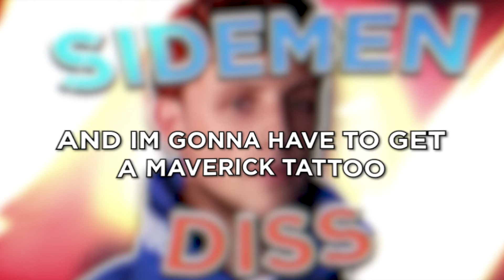*UNRELEASED* SIDEMEN DISS! | OFFICIAL W2S DISS TRACK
Unreleased W2S diss track...